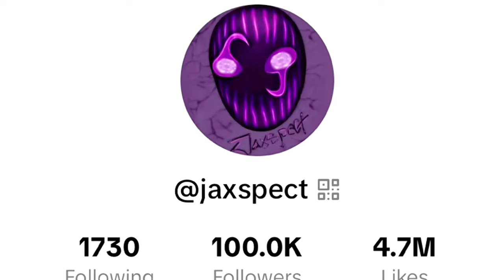A Thank You From My Dumba**! FT TCM